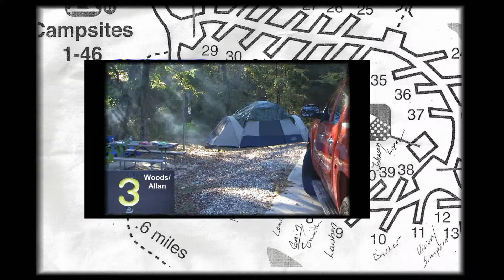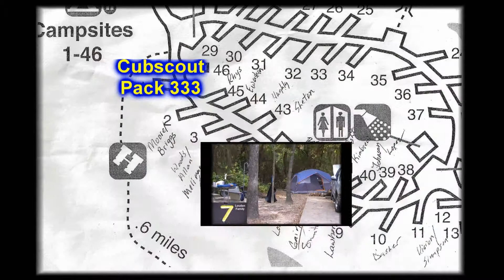Cub scout Pack 333 Fall Campout @ Lake Tawakoni State Park Part #1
Jace Dasher & Cub scout pack 333 @ Lake Tawakoni State Park for their annual fall campout. ( Part #1 of 3 ) This video is Friday Nov. 1, 2013. Features the campsites & activities on 1st night of the campout. This is a composite video; therefore, I claim no rights to any Video, Music or Photos not shot or recorded by myself.